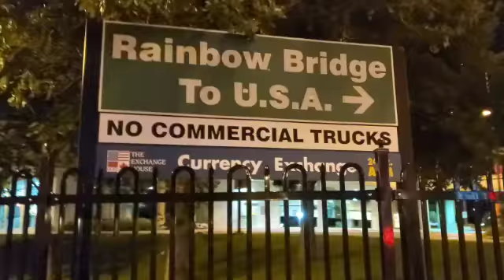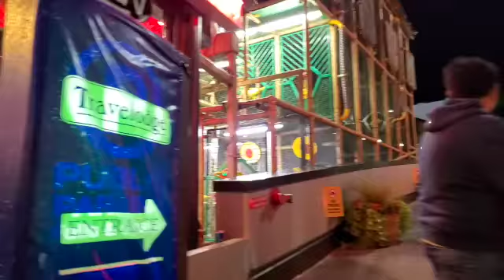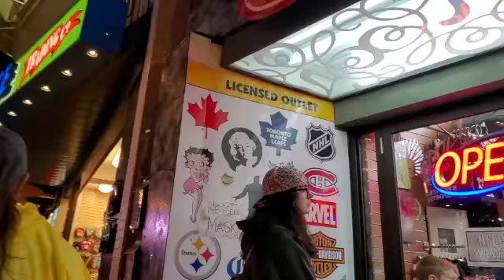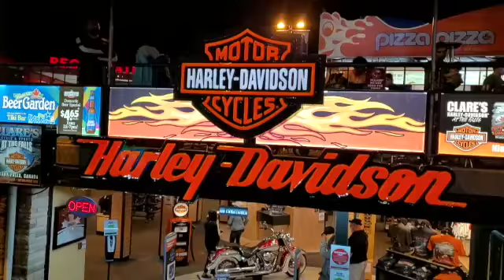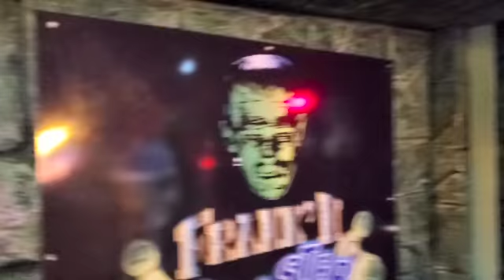La última parte de los videos de Niagaras/ Now this is the last part to the Falls videos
Queremos agradecer a todos por su apoyo y por ver nuestros videos./ We would like to thank every one of you who watches our videos and all the support we get from you!!